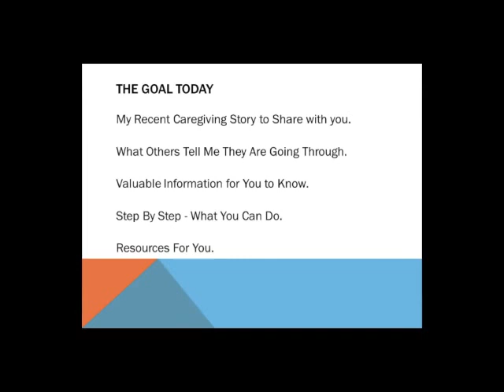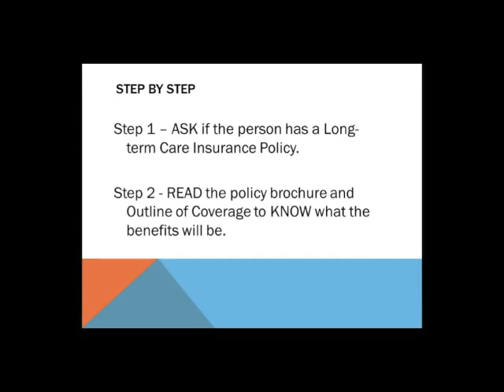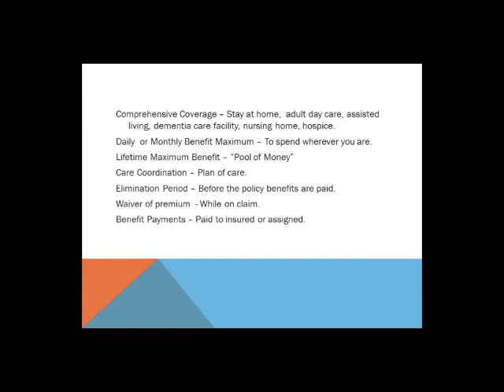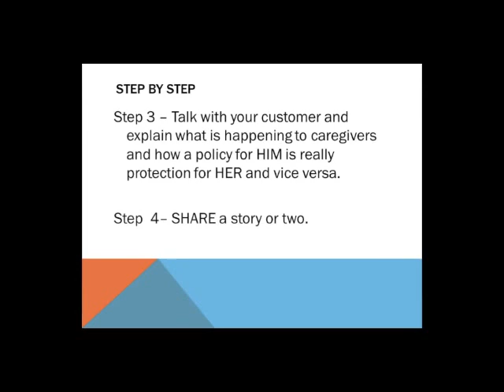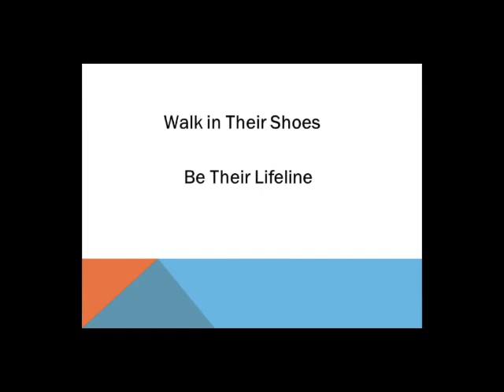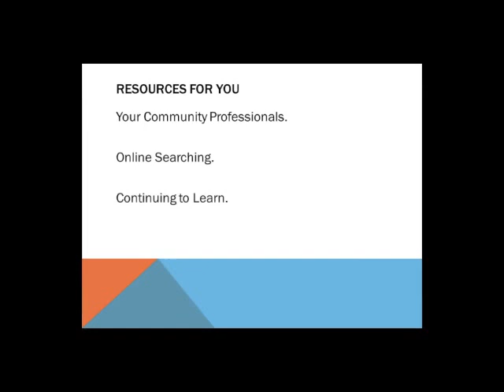Maximizing Caregiver Relief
Nancy Dykeman discusses how to maximize caregiver relief, how long term care insurance works. This webinar will discuss to the complexities associated with long term care insurance, and expert Nancy Dykeman will help you navigate through this complicated suject.